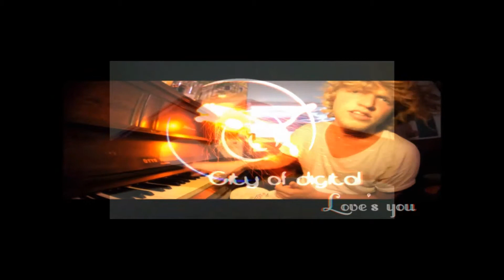PUMA store Antwerp BEATZ&BRANDZ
Gepubliceerd op 22 apr 2013
BEATZ&BRANDZ 18 MEI @ PUMA CONCEPT STORE ANTWERP (BELGIUM)
FROM 01PM TILL 09PM CONCEPT

BEATZ POWERD BY

City Of Digital & Open Music Synergy & PUMA

City of Digital & Open Music Synergy presenteren :

Beatz & Brandz @ Puma-store, Meir, Antwerpen, zaterdag 18 mei, 2013.

van 13.00 tot 21.00 uur wordt een mix gebracht van Dj's en live artiesten, die u meenemen in hun muzikale stijl, van House & Techno tot Drum&Bass en Electro.

the sound is our creation
our feeling and spirit
our motivation and love
the sound is a belief
we are the children of the night

Line-up :
13-14h DJ wedstrijd winnaar.
14-15h mr.Manuva (D&B, live, - Open music Synery )
15-16h DJ Mathiew Houzen ( city of digital owner - cocoon)
16-17h surprise act (the dark room - IBIZA )
17-18h Deafman (Electro, live - Petrol, Kandarock, Invaders, Meadown)
18-19h DJ Tremenzz (liberty white - cod - minus1)
19-20h Gemini Jack (House, live - 'Indeep'. Official City Parade Anthem 2012)
20-21h DJ Druiver (the zoo-inception)